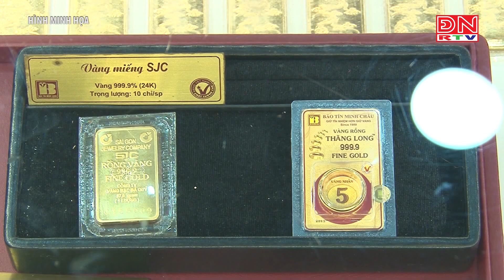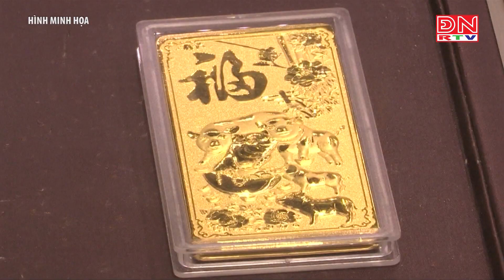Bản tin tiếng Hàn ngày 09-06-2024